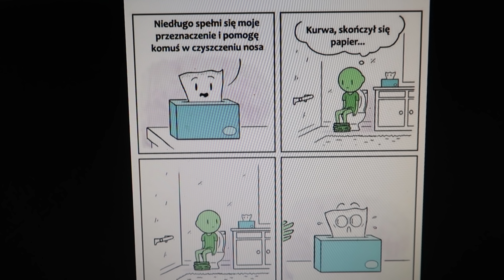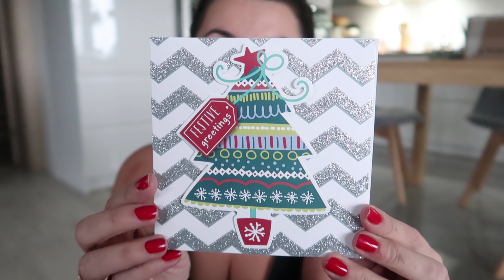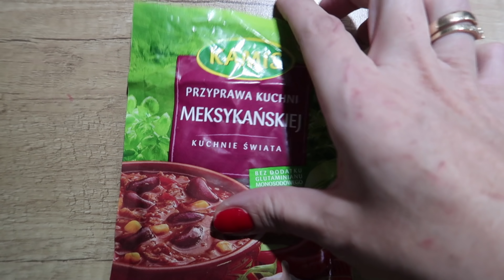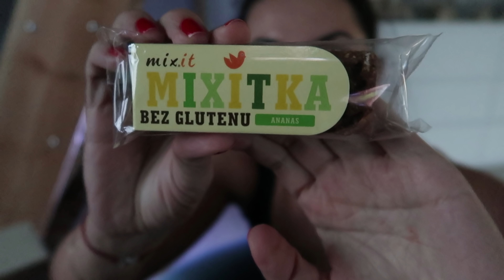#20 VLOGMAS 2018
Haj :)
Nie zapomnijcie o kciuku w górę :)
Miłego oglądania :)

Karolina Kowalczyk
62-620 Babiak